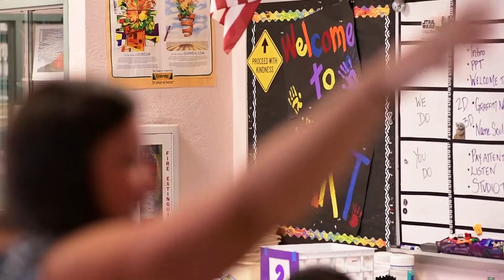Burke at Work: Art Teacher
Superintendent Burke flexes his creative muscles while working with Lake Worth Community High School teacher Britt Feingold. Feingold is the winner of the FAEA 2022 Florida’s
Outstanding Art Educator of the Year Award.